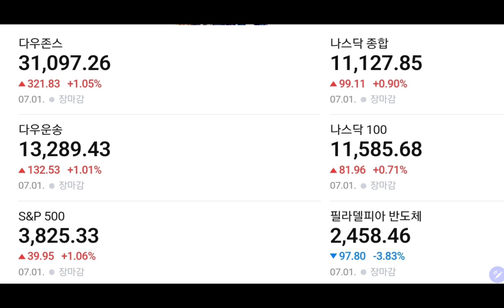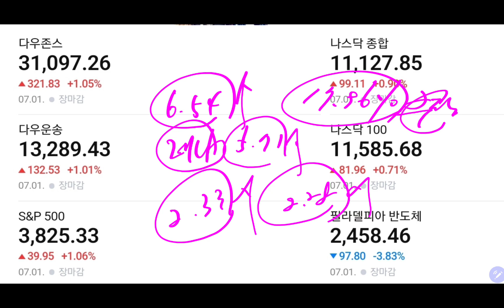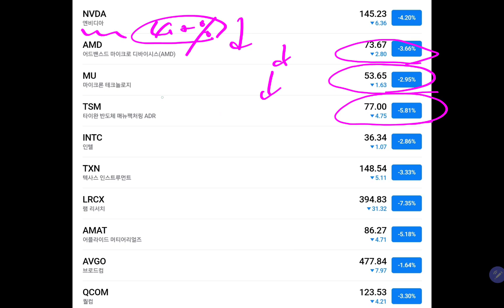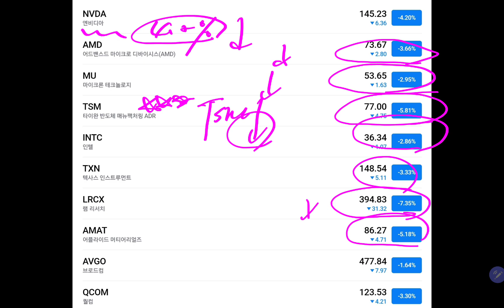반도체 섹터 무너지는구나 (삼성전자 장기투자)